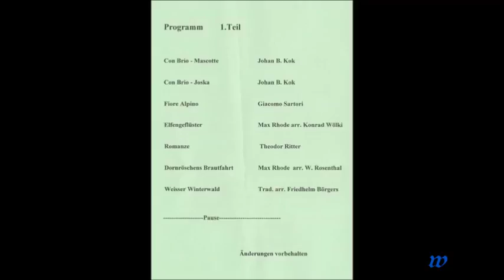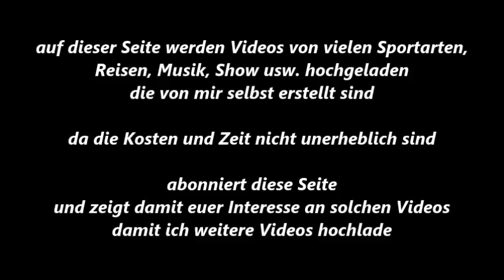142 * Der Sportler * Mandolinen-Orchester * Gut Klang * Con Brio - Mascotte u. Joska * 14.12.2014